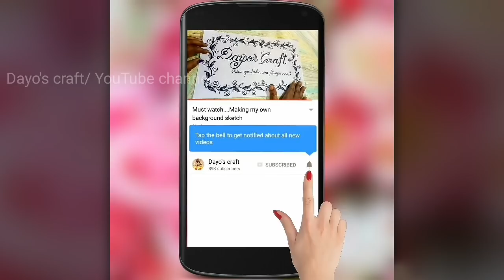New and simple aari work mango self design for blouse - 2019